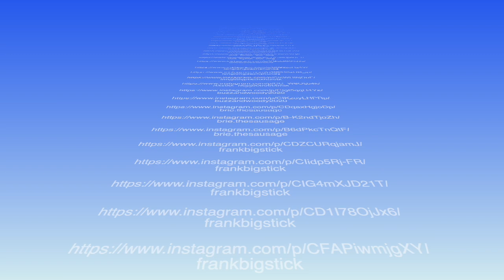Awesome Full Playing Naughty Dachshund Dogs Mix Videos IG Compilation Dogs Around The World.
"Get All The Support And Guidance You Need To Be A Success At Training Your Pet!"

"Get All The Support And Guidance You Need To Be A Success At taking Care Of Your Dog!"

Picture. Credit instagram